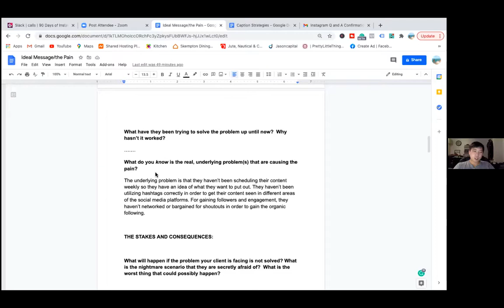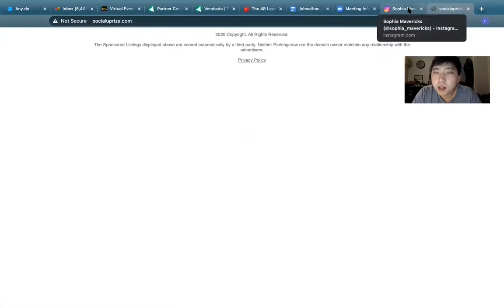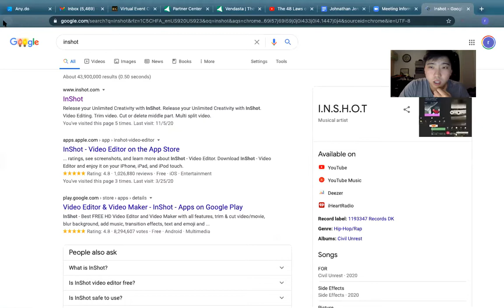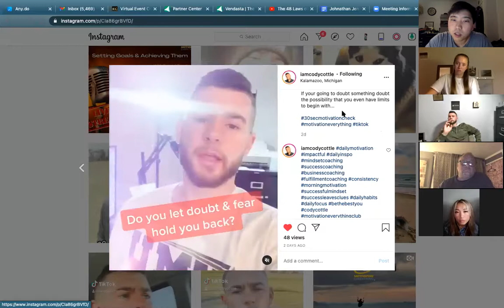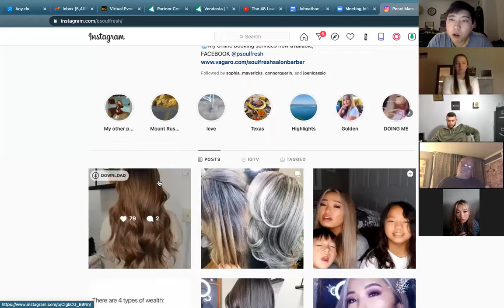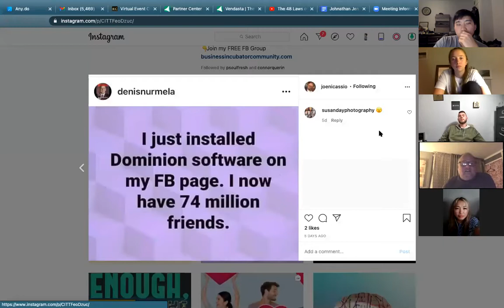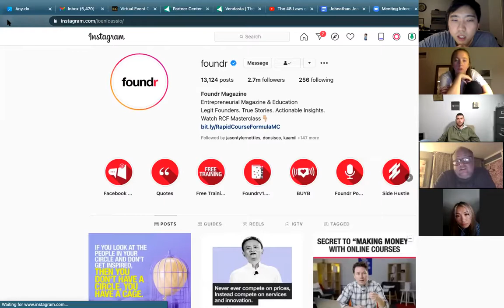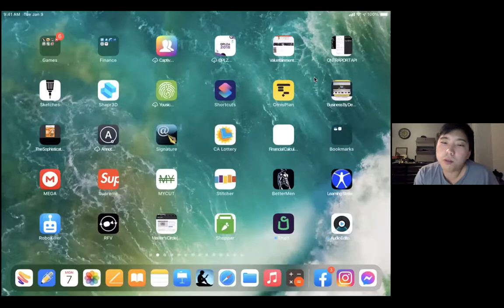Week 2 Content and Creation Q and A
In this Q and A we go over some questions and tools that help you grow on Instagram. We go over tools like linktree and downloader for Instagram that allows you to repost content on Instagram.

We also go over some accounts and analyze how they can be improved and modified as well. You can learn more by DM'ing me on instagram @ray.ahn and we can link up there as well.